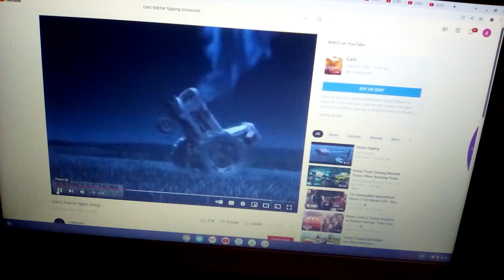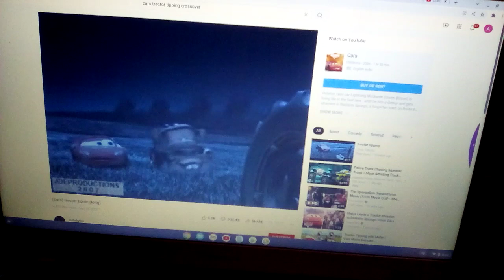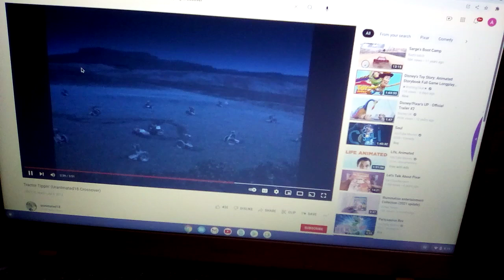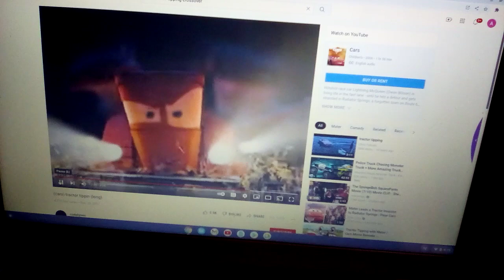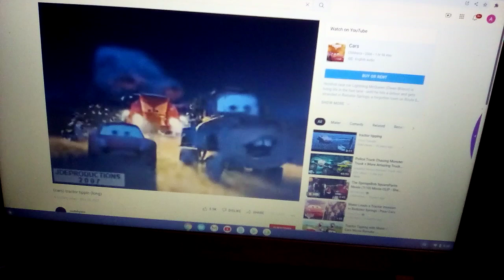Tractor Tipping Anthony Canter Crossover Part 6